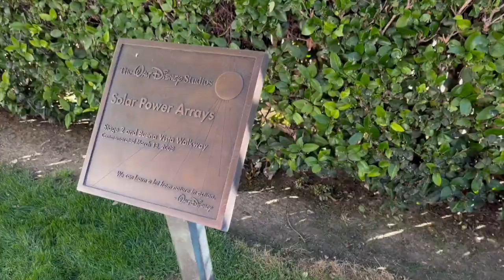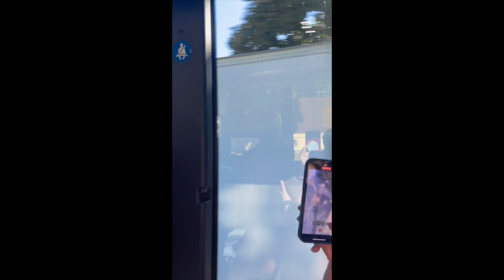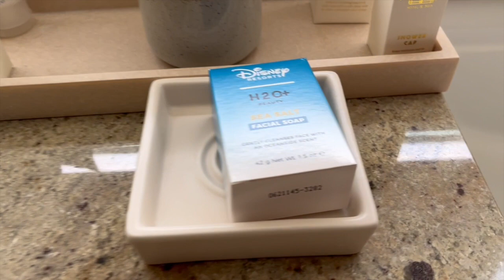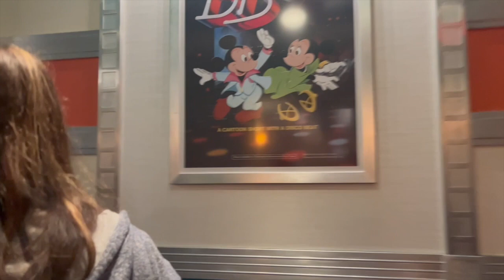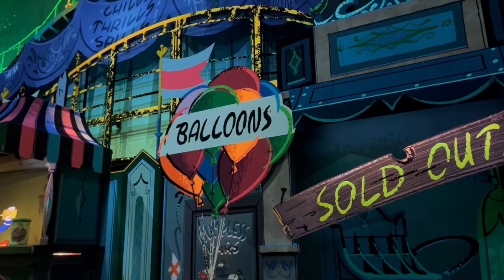VIP Disneyland Trip Day 2!!! | Adventures By Disney | Nov 2023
Welcome to day 2 of my new vacation vlog series!!!

This was the fullest day of the entire week as it was transfer day! We started with breakfast at Preston's at the Loews Hotel, we had to make sure all our luggage was packed and by the door prior to leaving for breakfast since the porters were loading our bags while we were eating. From Loews we left to go to The Walt Disney Studios for our VIP tour which was amazing and afterwards it we went to our epic VIP tour at the Disney's Imagineering Studio. We headed to Our hotel, The Grand Californian to get checked in and afterward we got to tour Walt's apartment in Disneyland. The rest of the evening was ours to enjoy and enjoy it we did.

I hope everyone enjoys the vlog series!